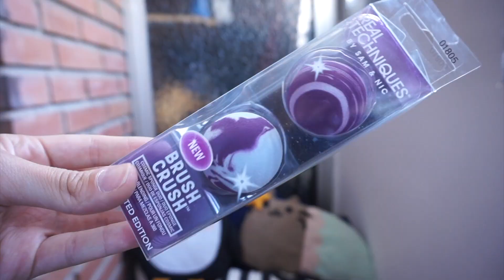▶︎ Reseña [ESPONJAS REAL TECHNIQUES] ◀︎Miracle Complexion Sponge y Brush Crush Duo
LINKS A LAS ESPONJAS
☆ Real Techniques - Complexion Sponge
☆ Real Techniques - Brush Crush Cosmic Sponge Duo

🖤 Facebook: Enza Mobilia Makeup & Beauty